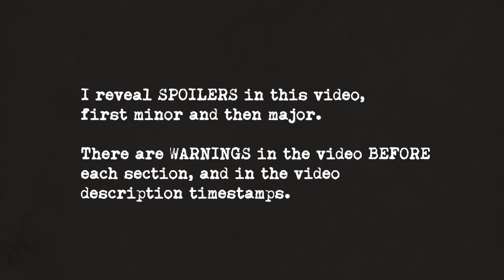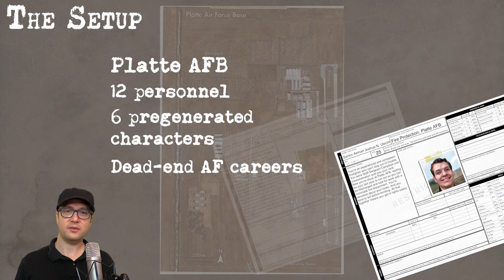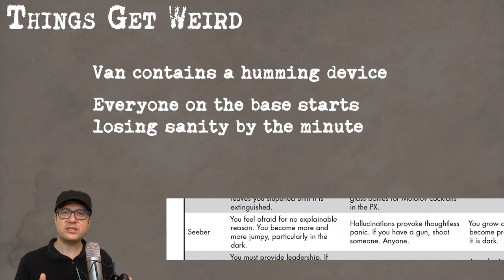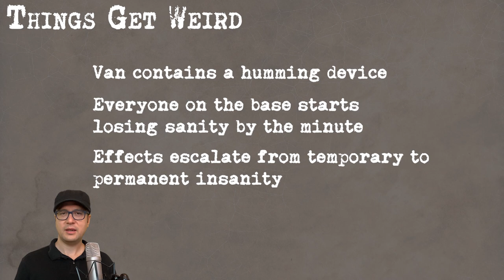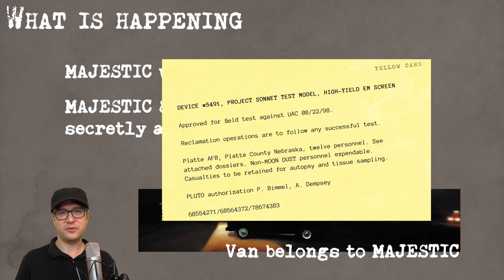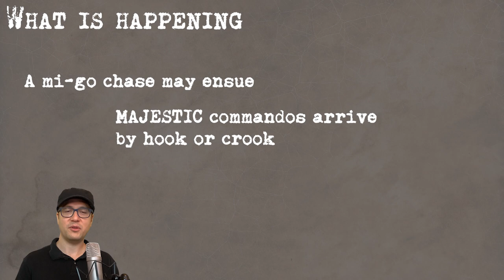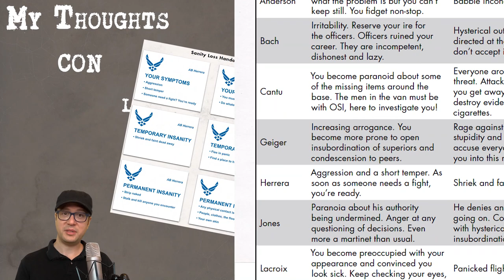PX Poker Night: A Delta Green scenario that ramps up to total insanity *w/ spoilers* 👽 RPG Review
PX Poker Night is a scenario for the Delta Greentabletop RPG, published by Arc Dream in 2020. It’s a revised version of a scenario of the same name published back in 2002.

NOTE: I gradually reveal spoilers in this video, first minor and then major. There are warnings in the video before each section, as well as timestamps below.

0:00 Intro
0:39 The Setup
2:22 Things Get Weird (minor spoilers)
3:30 What Is Happening (major spoilers)
5:28 The Aftermath (minor spoiler)
5:56 My Thoughts (spoiler-free)
6:53 Conclusion (spoiler-free)

▶️ Get PX Poker Night in PDF from DrivethruRPG ▶️
“The Whisperer in the Dark” by H.P. Lovecraft
Free in the public domain.

Malleus Monstrorum in PDF from DrivethruRPG
😎 Delta Green Resources 😎
Special thanks to Shane at Arc Dream Publishing for providing a review copy and answering some of my questions. I received no compensation or consideration for this review. All opinions are my own.